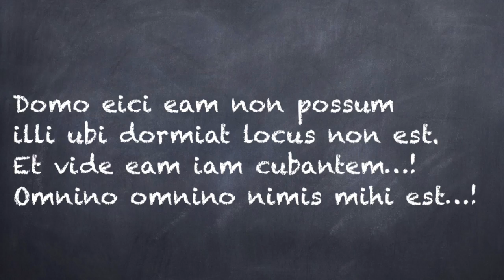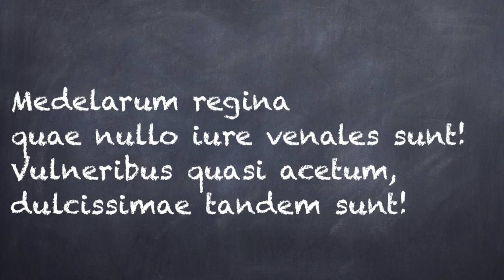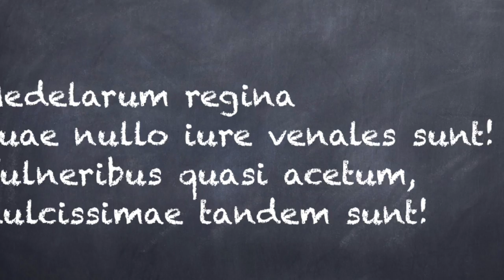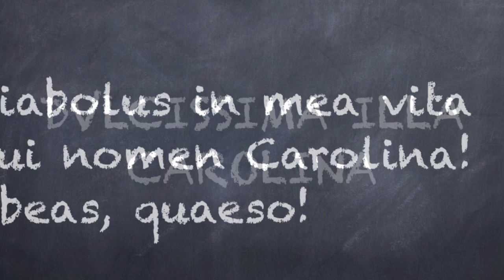Dulcissima illa Carolina!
Ecce fama notissima cantiuncula ea inscripta Dulcis puella Carolina, a grege illo et composita et acta nomine M Clan eademque Latinum in sermonem eo modo versa, quo cuilibet modorum musicorum adamatori eam canere liceat. Placeat vobis!